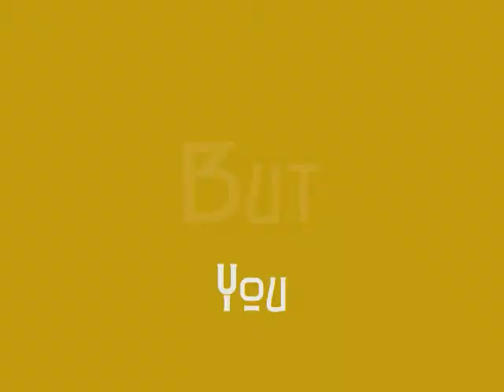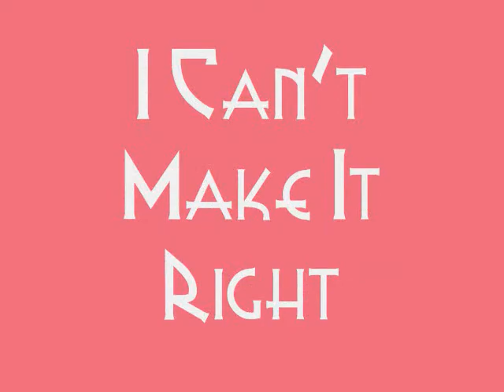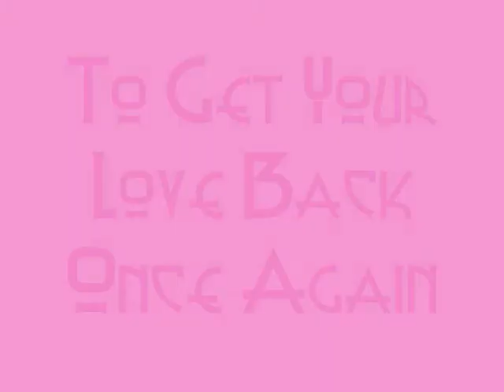Throw In Towel